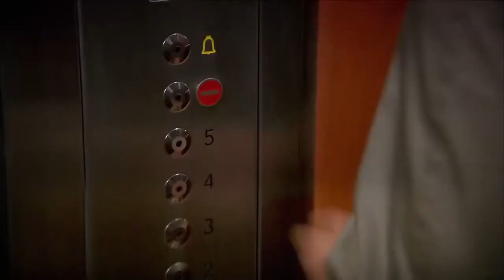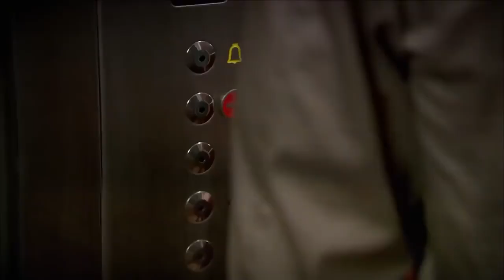Emira & Feriha #17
Glumac/Glumica
Hazal Kaya
Vahide Gördüm
Metin Çekmez
Çağatay Ulusoy
Deniz Uğur
Yusuf Akgün
Ceyda Ateş
Sedef Şahin
Pelin Ermiş
Melih Selçuk
Ahu Sungur
Harun Akyüz
Cihan Okan
Gülşah Fırıncıoğlu